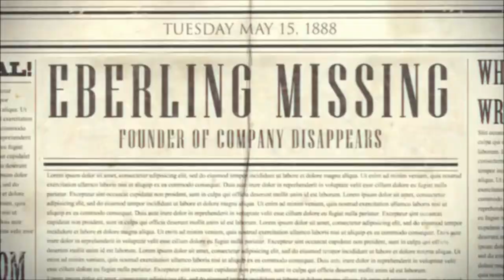Official Perils of Man Launch Trailer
Perils of Man: Chapter 1 - Adventure Game by IF Games

Designed by veterans of LucasArts' classics: The Curse of Monkey Island, The Dig and Full Throttle. Perils of Man is a modern, 3D, point and click adventure game. Perils of Man reboots the classic graphic adventure game with a moving story that will leave you pondering its profound implications.

Imagine getting a glimpse into the secret clockwork of the universe. Imagine a machine that can crack the code of destiny and give you the power to tinker with fate. Imagine discovering that for generations your family has concealed this power from the outside world. Ana Eberling may only be a teenager, but she is about to confront the biggest questions of life as she tries to solve the mystery of her father, a rogue scientist who vanished when she was just a little girl.

With striking 3D animations, challenging puzzles, and a tip of the hat to steampunk, this epic adventure spans 150 years, darting from a tramp freighter adrift in the South China seas to impending disaster at the Chicago World's Fair, bringing a host of unforgettable characters, perilous exploits, and existential riddles along for the ride.

Features:
• Fully 3D Character and Environments
• Clever puzzles and dialogues by Gene Mocsy, (Ghost Pirates of Vooju Island, 1954 Alcatraz, Daedalic) and Bill Tiller (LucasArts, The Curse of Monkey Island, The Dig, Full Throttle, Indiana Jones and the Infernal Machine)
• From award-winning Swiss animation studio boutiq ag and IF Games
• Converse with over 20 unique characters
• Explore over 30 fully 3D environments
• Solve puzzles throughout history
• Haunting original score by Paul Shapera (A Steampunk Opera)
• Gorgeous graphics in native iPad Retina resolution
• Modern take on classic point & click adventure with intuitive controls
• Designed for touch interface
• Connect with Facebook and Twitter
• Hours of dialog with full voiceover localization
• Languages: English and German